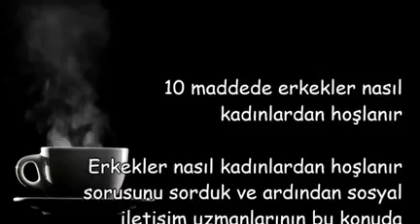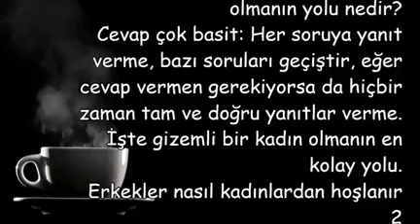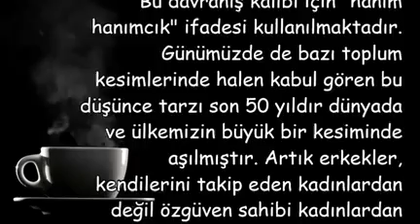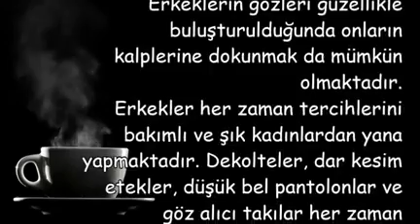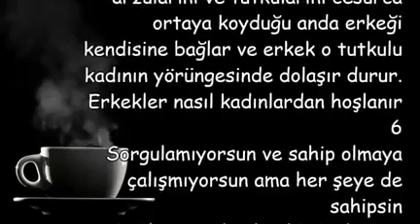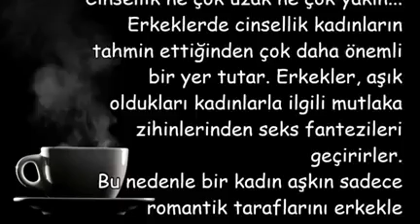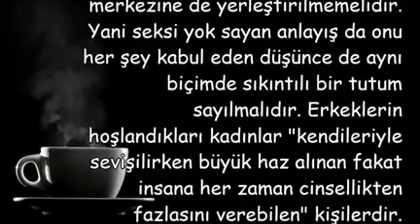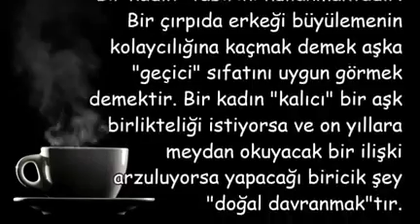Erkekler Hangi Tip Kadınlardan Hoşlanır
erkekler hangi fizikteki kadınlardan hoşlanır,
erkekler nasıl giyinen kadınlardan hoşlanır,
erkekler nasıl kızdan hoşlanır ekşi,
erkekler nasıl fizik sever,
erkekler nelerden hoşlanmaz,
erkekler nasıl kadınlardan hoşlanır fizik olarak,
erkek kızdan hoşlandığını nasıl belli eder,
lisede erkekler nasıl kızdan hoşlanır,